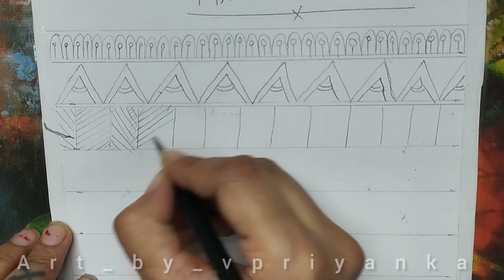Madhubani Border basic /Design/tutorial/step by step/ beginners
Hello Friends,

Today we will draw the Madhubani Basic design.
First  we need to create a line ➖ to help of scale.  Then marke the point like in the video shows 2cm gape create a line.
 after that watch the design and draw.

HB pencil
 eraser, shopper
paper 180 gsm for beginners
 and watercolor
brush 0,1,2